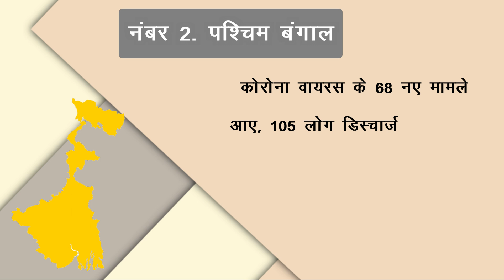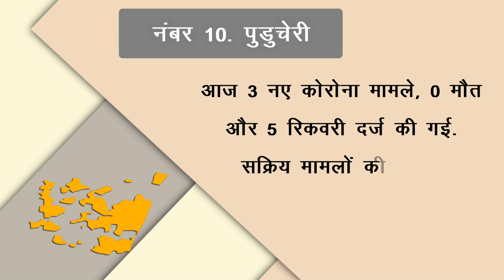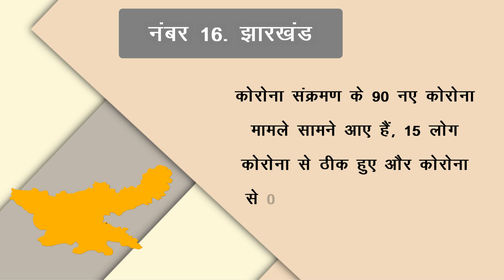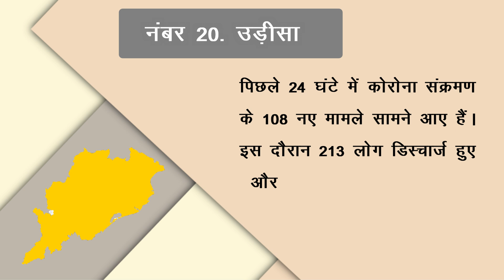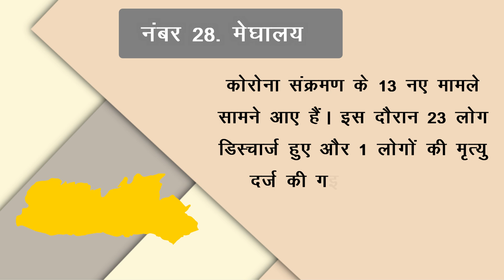जाने सभी राज्यों में कोरोना का हाल | कई राज्यों में मामले बेहद कम ! 09 मार्च 2022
बड़ी राहत ! कई राज्यों में मामले बेहद कम ! सभी राज्यों में कोरोना का हाल !! 09 मार्च 2022